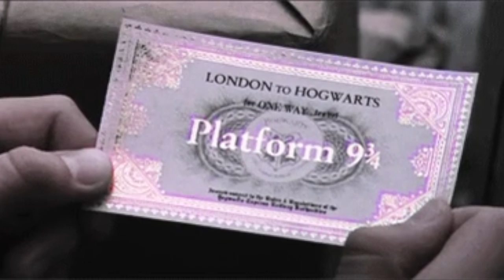Oh No - ''Galaxy'' (Music Video) (Prod. by Cxdy)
Had Fun Creating the Sound :)

Lyrics:
Crunchy Shit, Motherfuck
Yes you really wanna be lit,
Lick it up, Yeah like you really got the Luck,
Nobody gonna save you, Got no Superhero on your back,
Yes you wanna rap faster, but I'm gonna do that
Galaxy, 1,2,3, Yes your really wanna see me
But I'm really just, fucking be me,
Oh No, Not in the BMW,
I don't crew, yes I don't care,
yes I'm not faster than a hare,
Woah, I'm gonna go every, see anybody
but you don't see anybody, you don't even see me
Oh you hear me tho, Yes you wanna go,
Overshare on the low
Oh No, don't even know if she loves you
don't even know no crew, crew
Motherfucker yes she is fucking Coco, Loco
Yes I better go a get me some pollo Loc,
Motherfucking yes she is going so Coco,
Woah Woah
Yes you really wanna see me,
But I'm just Galaxy, just just  gonna fucking be me
Oh No better see me on the,
Fucking yes your gonna,
Gummo, Gummo yes you don't even know no,
3/9 Motherfucker living in +49,
Really Divine,
Got no switch`n Blades,
Got no switch`n Haze  (Yah)
Got no switch'n Guns (Nah)
Mother, we're all, having fun
No Drug, No Love, that's what its become
well you got no drugs, well you get no love for fun Bitch
Motherfucker you not getting rich,
But I'm working on my Flow and my Voice, Lit